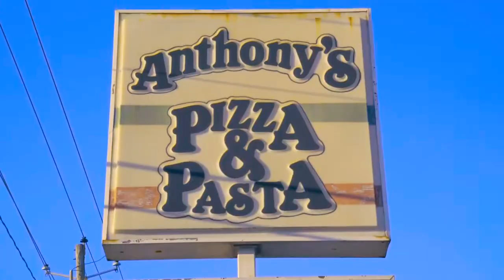“One In The Same” - D.T.M.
“One In The Same” is the intro to D.T.M.’s first EP “Quarantine Thoughts”. The upping artist from Riverdale, GA decided to kick off his first visual with the first track of the EP. Be looking out for more!!